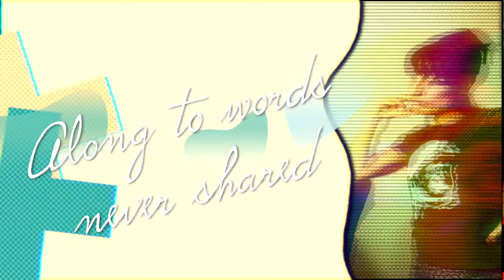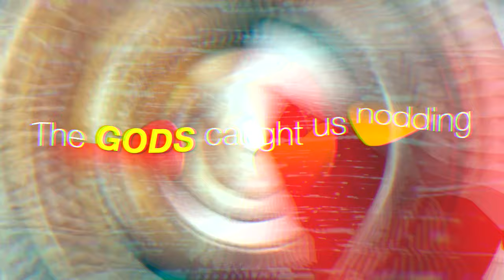Ardours - "Epitaph For A Spark" - Official Lyric Video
“Anatomy Of A Moment” Tracklisting:
1. Epitaph For A Spark
2. Insomniac
3. Identified
4. Secret Worlds
5. Cold Revenge
6. Given
7. Anatomy Of A Moment
8. Dead Weight
9. Unannounced
10. Chasing Whispers

LINE-UP:
Mariangela Demurtas - Vocals
Kris Laurent – Guitars, Bass, Keyboards